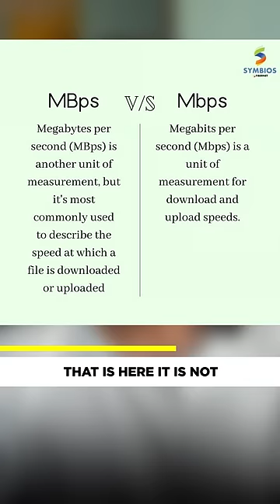MBps vs Mbps in internet speed Aaditya Iyengar | Lordmoneyengar